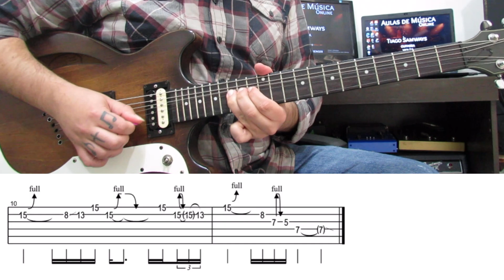Lynyrd Skynyrd - Simple Man (Solo Cover) w/ tab by Tiago Samways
Salve meus amigos, Blz?
Transcrição dessa belíssima canção, Simple Man da banda Lynyrd Skynyrd.
Bons estudos

Aulas Online (Personalizadas) Via Skype e Messenger
Conteúdos exclusivos, feitos pra Vc.

Tiago Samways

Sou músico multi instrumentista, Professor e Produtor Musical.

Criei o meu Canal do YouTube para compartilhar um pouco do meu conhecimento na Música nesses 30 anos de contato com instrumentos como:
Guitarra
Violão
Cavaco
Ukulele
Contrabaixo
e Outros.

Estarei gravando vídeos covers, autorais, dicas ( Lick, Riff, Teoria ), aulas, e muito mais!!